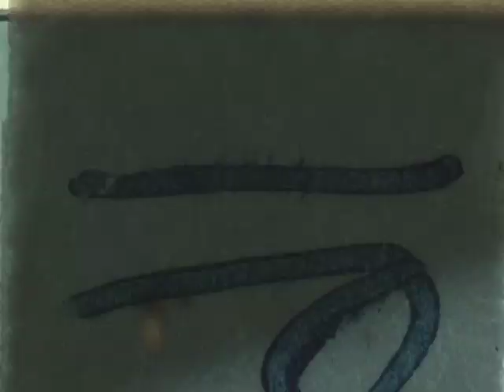PHX Stock Can AUBAUHAUO